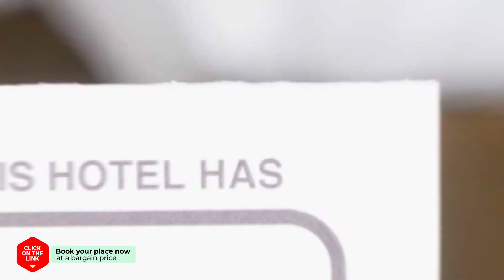Gyeongpo Cabin Pension hotel review | Hotels in Gangneung | Korean Hotels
Gyeongpo Cabin Pension hotel video review. Hotels in Gangneung, asian 3 stars hotels.